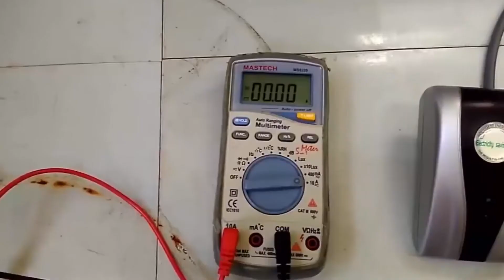Depoimento Detox Energético